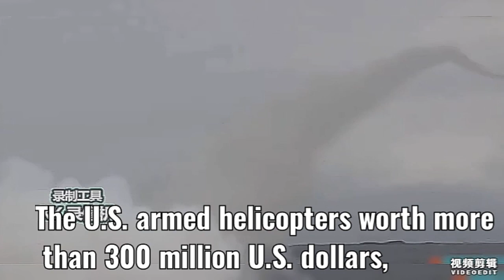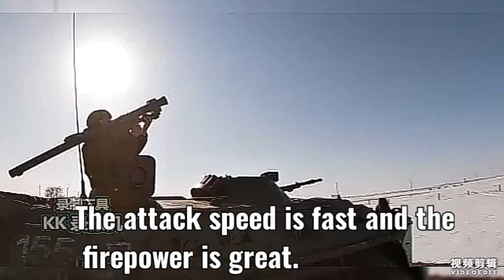Hit the plane with shoulder-fired missiles.The plane cannot avoid it.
Hit the plane with shoulder-fired missiles.
The shoulder-fired missile is easy to carry.
It is also easy to conceal and move.
The price is very cheap.
It can automatically find the target after launch.
The plane cannot avoid it.
It can prevent aircraft reconnaissance, bombing, and transportation.
The technology of shoulder-fired missiles is very mature.
The U.S. armed helicopters worth more than 300 million U.S. dollars,
Was shot down by this missile.
If used near the airport,
Can paralyze the airport.
Compared with shoulder-launched missiles and small drones,
The attack speed is fast and the firepower is great.